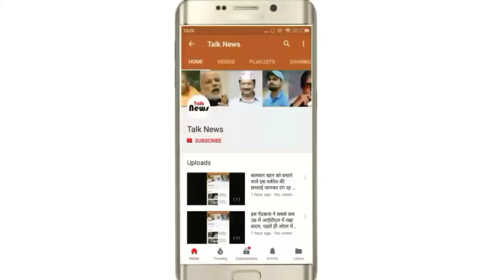कश्मीर में फेल हो गई मोदी सरकार, दो दिनों की वारदात से हिल गया गृह मंत्रालय